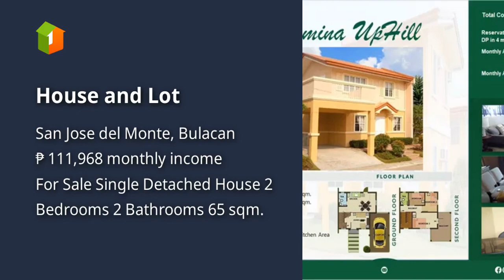House and Lot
House Type: Single Detached House
Number of Bedrooms: 2
Number of Bathrooms: 2
Floor Area in sqm: 65 sqm.